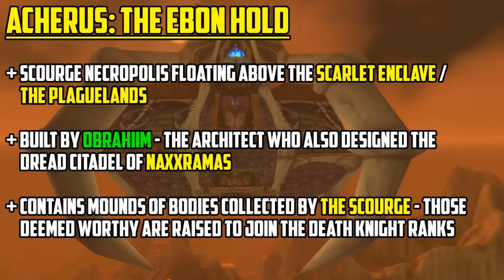Warcraft Lore [Starting Zones] - Death Knights: Acherus (The Ebon Hold) / The Scarlet Enclave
This week we're looking at the Death Knight starting experience in Acherus: The Ebon Hold and the Scarlet Enclave.  The Lich King wants to eradicate the last bastions of Light within the Plaguelands... so he sends a new Death Knight recruit to lead the charge.   Bulk Bogan.